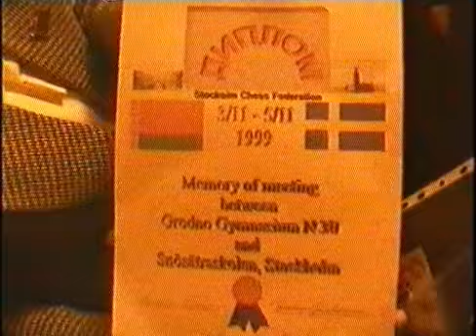3-4 ноября 1999 - Прием шведских гостей в Гродно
Ответный визит шведских школьников из Стокгольма в гродненскую школу-гимназию №30.